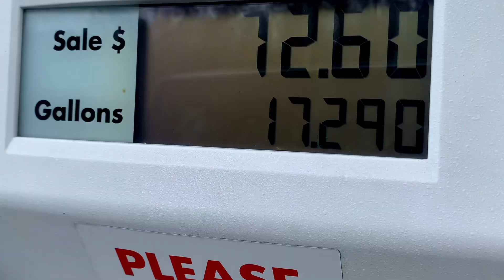JUST A VLOG- LIVING LIKE LOCALS- Typical Work Day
Today we take you along for a “A day in the life” Vlog on a workday. Hope you enjoy!